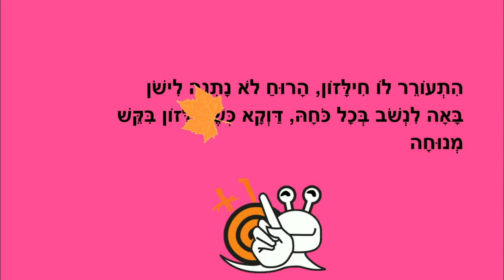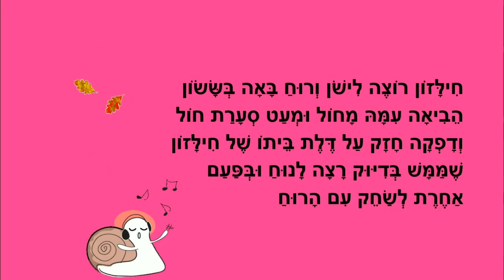חילזון ורוח - סיפור לילדים - כתבה: ריקי זקן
חילזון ורוח
סיפור ילדים